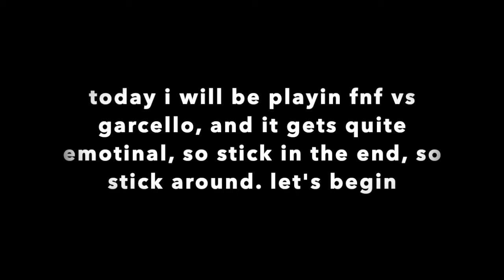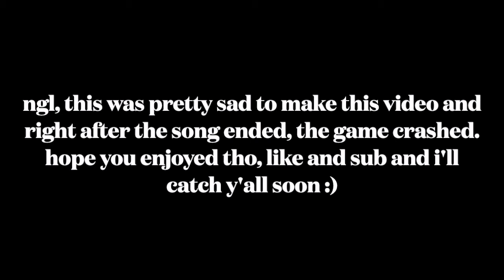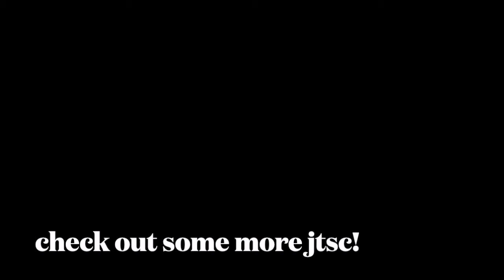Friday Night Funkin VS Garcello